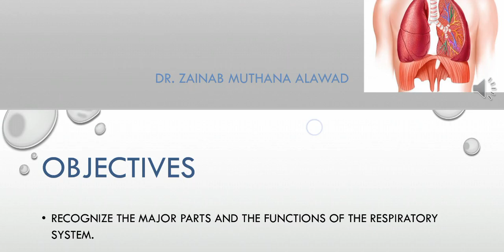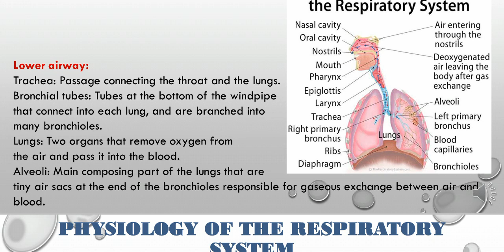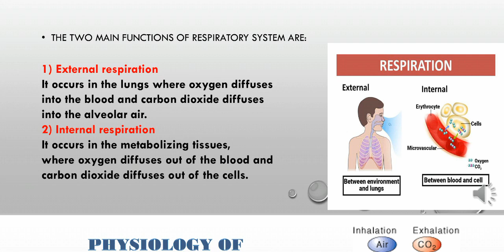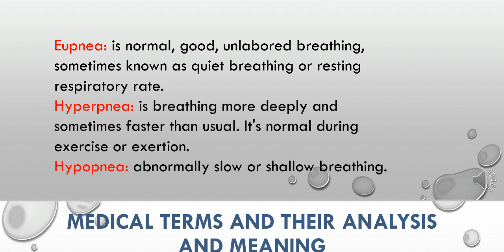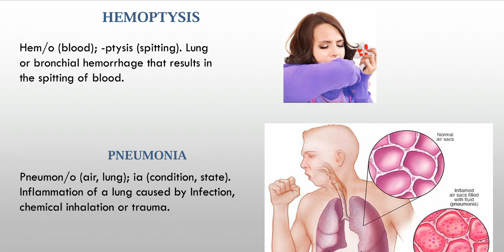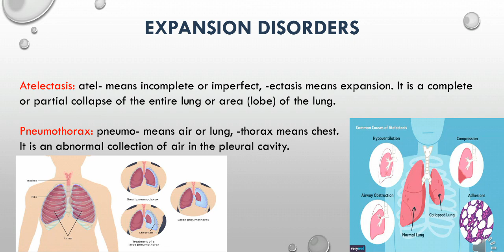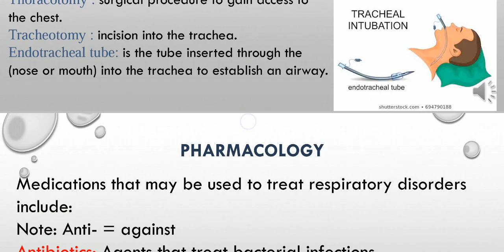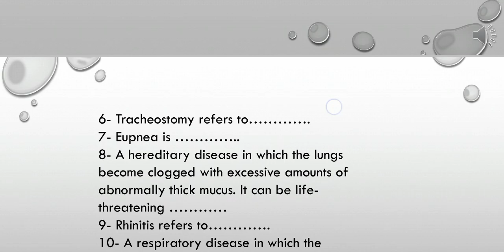Medical Language Lecture 5 (طب بغداد)